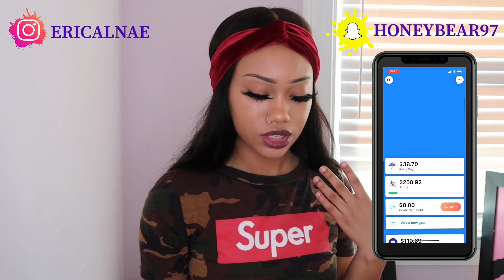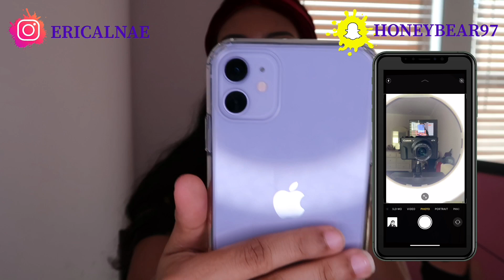WHAT’S ON MY IPHONE 11 | FINALLY GOT A NEW PHONE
Hey Babes💋 In Today’s Video I’m Showing You Guys Whata On My IPhone 11. See You Guys In My Next Video Bye Babes!
🔥 PRETTYLITTLETHING TRY-ON HAUL
🔥 Wanna Do A Collaboration? 🔥